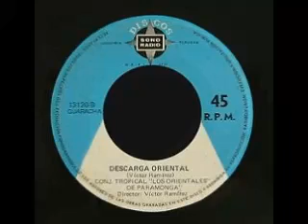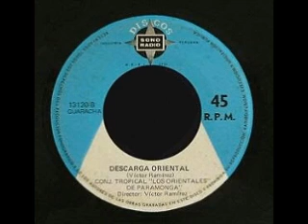Descarga Oriental - Los Orientales De Paramonga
Guaracha - Director - Maestro Victor Ramirez